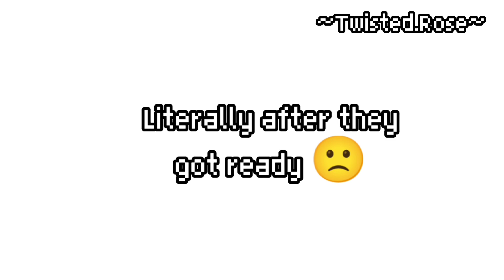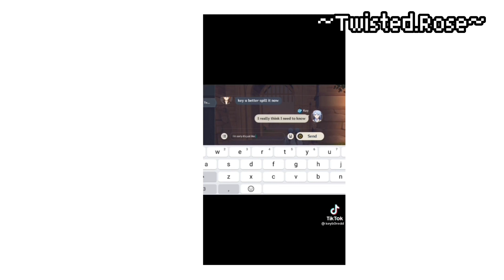The Archons reacts || Genshin Impact || 2/? || man idk || read desc please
Apologies for the short ass video

i had to rush the video because its very late now
i do hope you all understand, Plus I've been busy with stuff lately, Classes are soon starting again and i have to prepare.